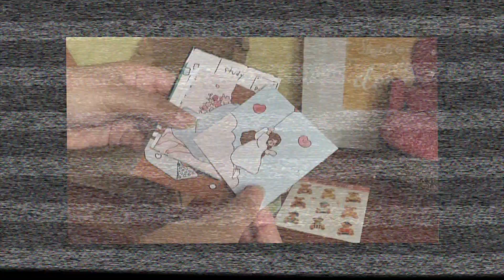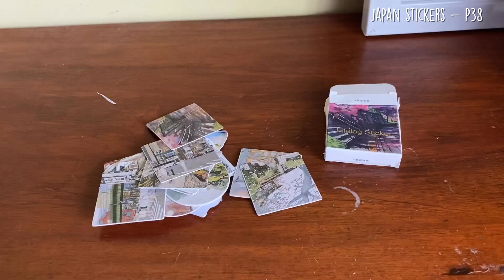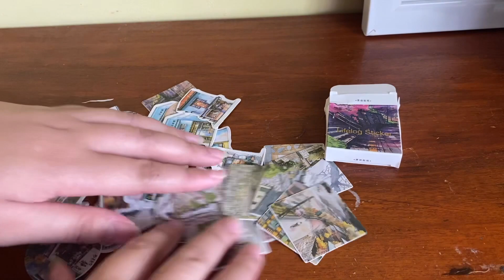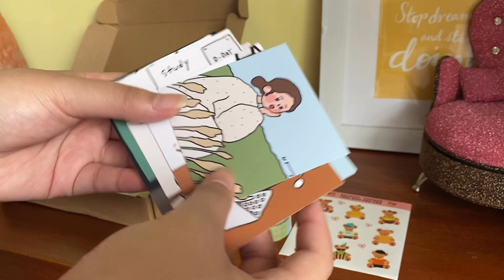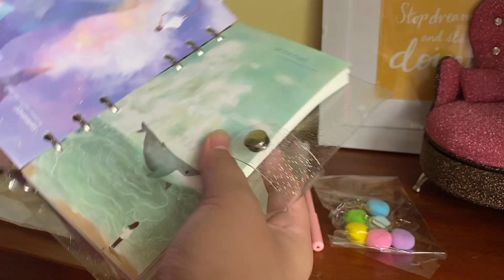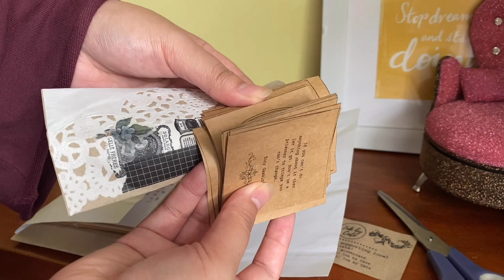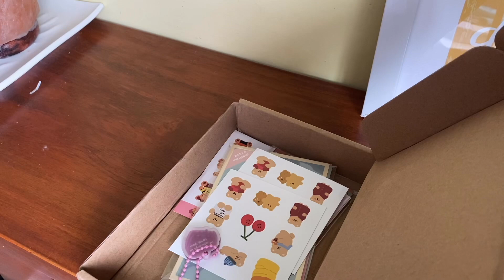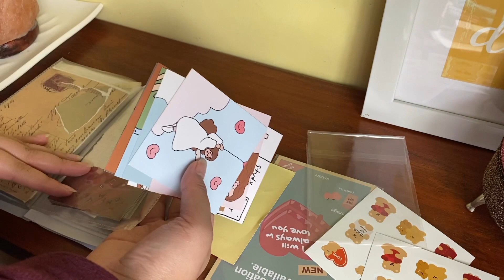shopee stationery haul + organize with me | stickers, washi tape, organizer, memo pads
stationery haul from shopee + organizing my stickers and pens

Hi, friends! Bought these things during 9.9 shopee sale. I actually wanted to buy more but I restrained myself so I won't spend too much.

Hope you're safe and sound. Always take care of yourself.

Love, Alckz.

Product Links:
playbookstore

hegotgame.ph
washi tape

📸 Film & Edit
▪️iphone 11
▪️vllo, inshot
▪️thumbnail - canva; lightroom; ibis paint x

Singer : Taru (타루)
Tittle Song : Strawberry That Fell In Love (사랑에 빠진 딸기)
Country : South Korea